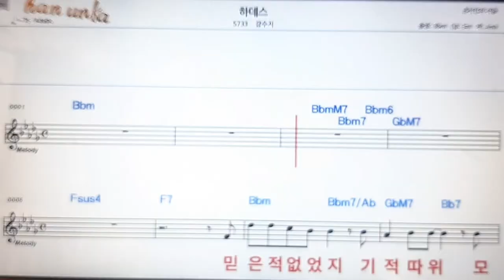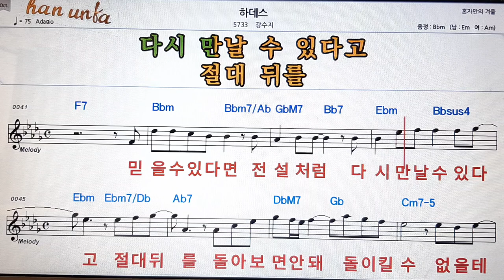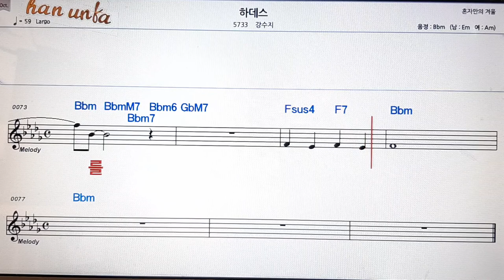하데스/강수지👍노래 반주, 코드 악보,가라오케💋Karaoke*Sheet Music*Chord*MR